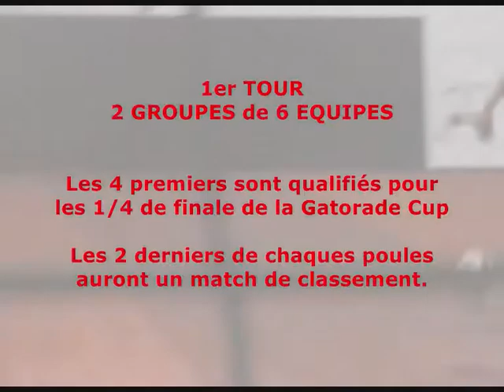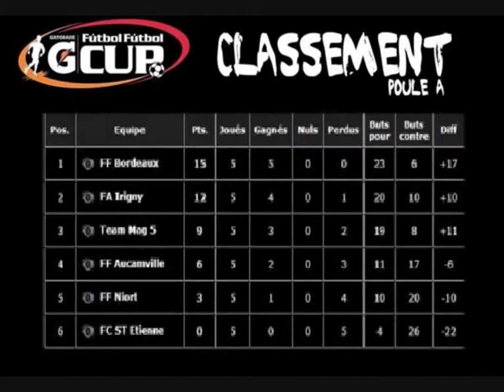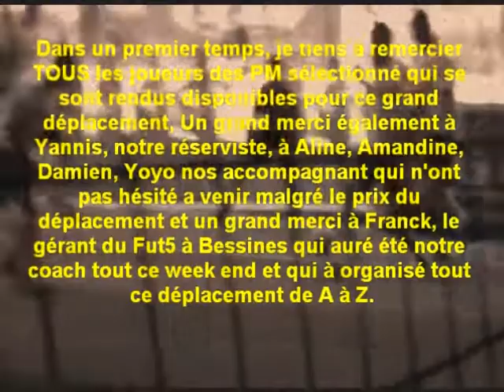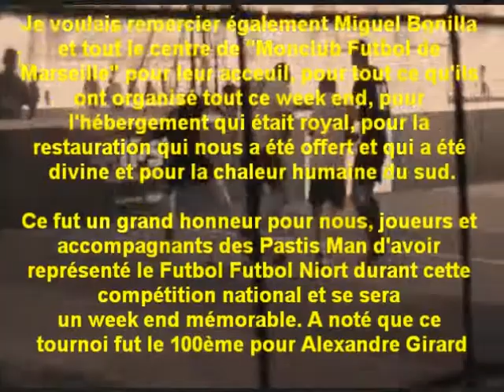GAtorade cup FF phase finale Marseille, 06 07 08 juin 2014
Gatorade Futbol Futbol cup, phase finale nationale de fut5, samedi 07 juin 2014